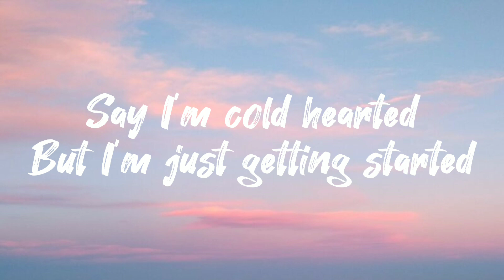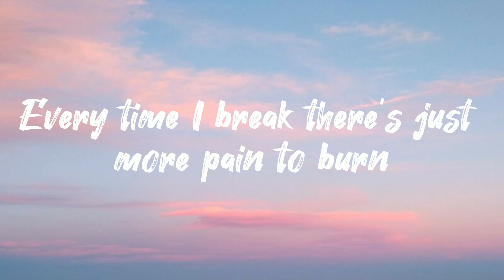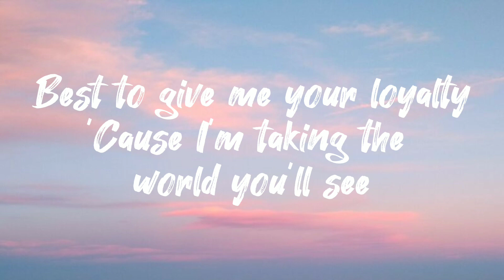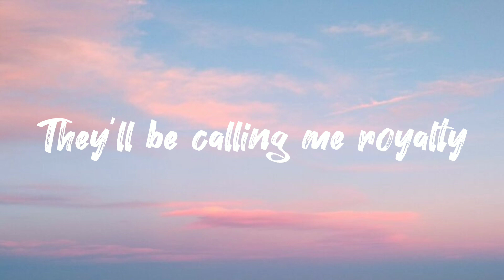Royalty - Egzod & Maestro (ft. Neoni) (Lyrics)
Song: Royalty - Egzod & Maestro (ft. Neoni)
Imagine: On Google
👉Do Not Reup Videos!!
👉Lyrics🗿🎶👇
Now, now

Calling me

Calling me